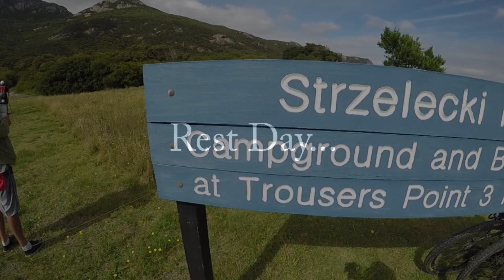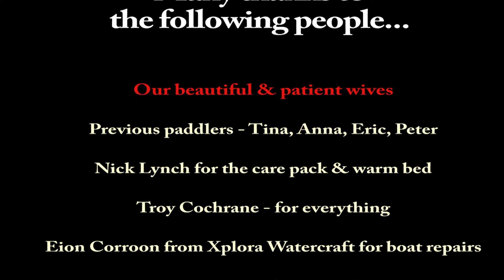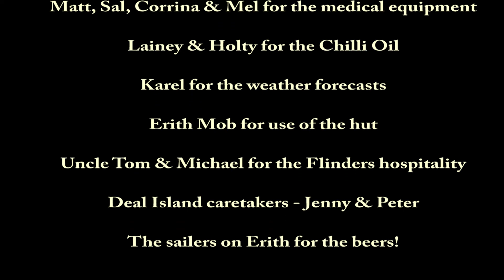Bass Strait Crossing by Sea Kayak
4 mates take on Bass Strait unsupported in sea kayaks with plenty of help from friends, family & supporters .  In total they cover 320 kms over 19 days of which 10 of those were spent paddling - the rest spent exploring islands and waiting for safe weather windows.

The route taken was Tidal River - Refuge Cove - Hogan Is - Erith Is - Killiecrankie - Roydon Is - Allports Beach - Whitemark - Preservation Is - Clarke Is - Little Musselroe Bay

This adventure was also supporting the Bali Children's Foundation - Please consider donating to this worthy cause and helping kids who need a hand up in life - thankyou xx